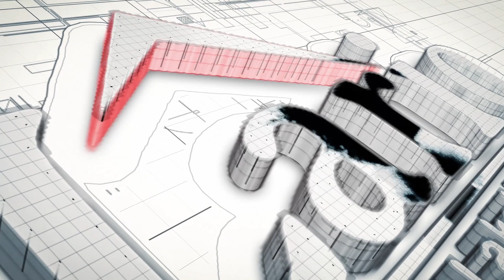Casagrande Irene | 3 BHK House Interior Design | Walkthrough | Lario Interiors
Check out our completed project of Sureshbabu at Casagrande Irene - manappakam.
for FREE price estimation.